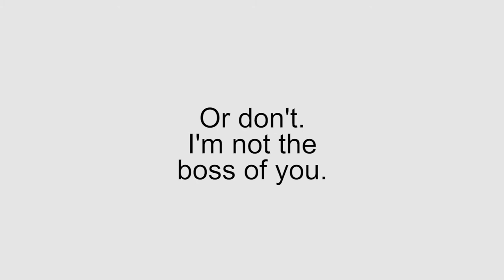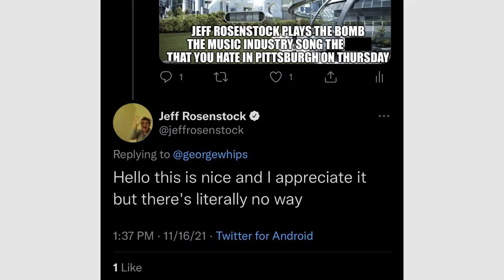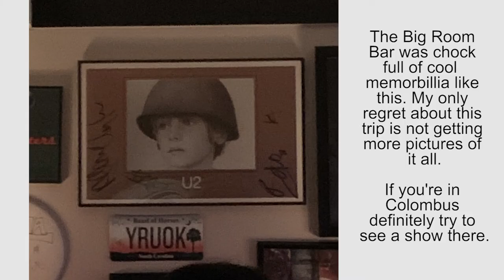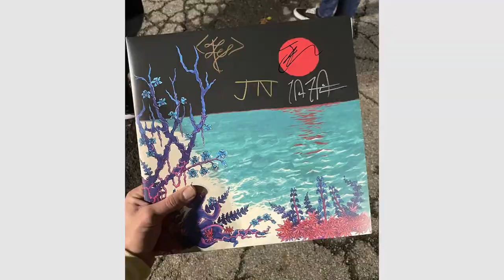Project 02 - Photo Narrative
Song used is You, in Weird Cities by Jeff Rosenstock. All of Jeff Rosenstock's songs are free for anyone to use and download.

Special thanks to Funbox for making a karaoke version of the song that is also free for anyone to use.